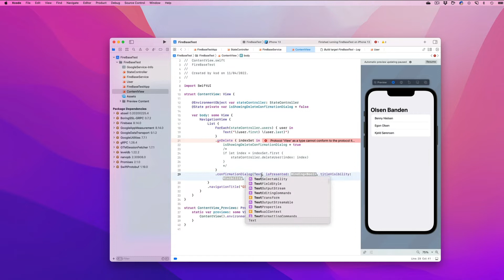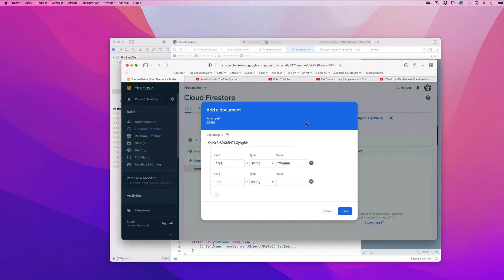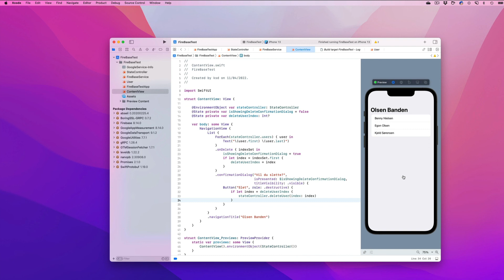008.FireBaseDemo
Viser delete confirmationDialog FØR vi sletter